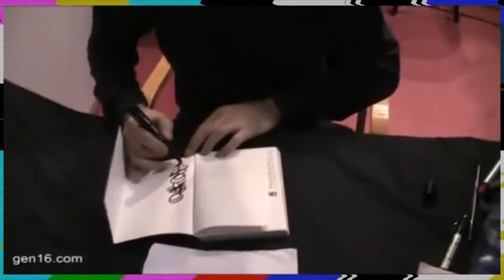Scuba Thoughts 004: Hideshi Hino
The first of my many planned horror based thoughts videos.

I had a lot of trouble finding clips I could use for this video, so I apologize for how many pictures I had to throw up here instead. This is (up to this point) the video I am happiest with.